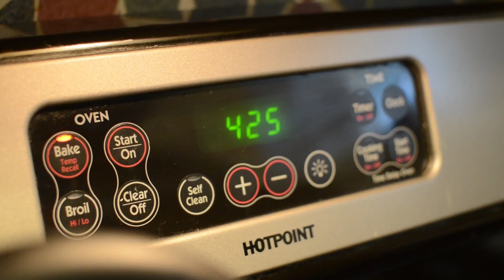Christmas With The Family!